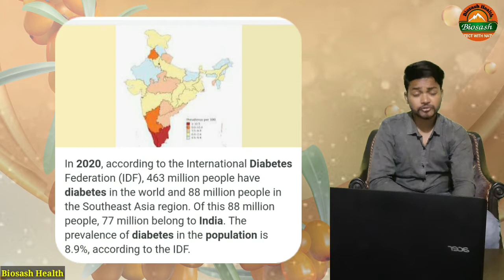Naturel Solution of Diabties || Diabties Combo Full Information || How to Use || Side Effects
Hlo Frinds Welcome to my You Tube Channel Biosash health..In this cahnnel We Are telling you about Perfect health...

        What Is Seabuckthorn ..? 👇👇

[ ] In English .

Sea buckthorn Is golden-orange berry commonly considered as "Super fruit"
Is wildly grows in high altitude of HimalayaContain plenty of bioactive compounds along with essential lipids, folic acid, tocopherols, phenols, flavonoids, tannins Contains plethora of vital minerals ,Contains numerous Essential Fatty Acids, including Omega 3, 6 & 9 Rich source of Omega 7 fatty acid, a rare and vital component from plant source Contains Lipid and water soluble vitamin like A, E, B1, B2, B6, C etc along with several amino acids

[ ] In Hindi.

Seabuckthorn में संतरे से 12 गुना ज्यादा विटामिन C और गाजर से 3 गुना ज्यादा विटामिन A पाया जाता है ,और सभी फलो से ज्यादा विटामिन E पाया जाता है , Seabuckthorn सभी B Complex का भंडार है ,और साथ मे प्रोटीन का भी Source है , इसी के साथ इसमे 190 से अधिक Nutrations भी पाये जाते है ।
Seabuckthorn में Rare ओमेगा 3,6,7,9 पाया जाता है

Query

If You Have Any Query Regarding , Uses Of Products , Price of Product , Delivery of Product, Order of Products , Etc .

Thanku so much for being part of Biosash health , Keep Love and Keep support ..